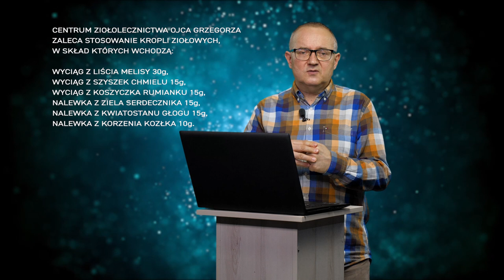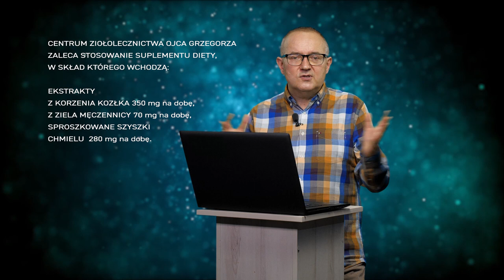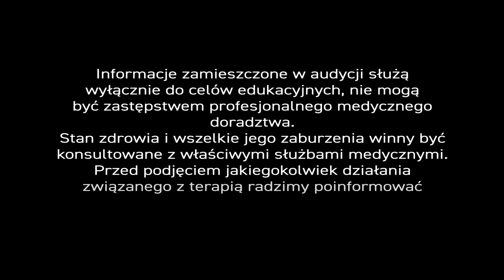Zioła uspokajające i na sen dla kierowców – PiszeBabaDoZielarza odc.68.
Czy po ziołach  można prowadzić pojazdy? – Oto jest zasadne pytanie, bo zioła silnie działają na organizm, ale po kolei... Popularność leków  uspokajających i nasennych wśród polskiej młodzieży winduje nas do europejskiej czołówki 🇪🇺. – I nie chodzi tu o marginalne zjawisko ‘przyjęć na receptę’ organizowanych dla euforycznych doznań, ale o utrwaloną receptę radzenia sobie ze stresem i sposób wyciszania organizmu. – Osoby starsze w statystykach wcale im nie ustępują. – Ilość wypisywanych recept na środki uspokajające i nasenne przez lekarzy także stale rośnie.

Jeśli do statystyk zażywania leków dodać liczbę 23,4 milionów użytkowanych aut osobowych w Polsce, to należy zadać pytanie... – Ilu kierowców na co dzień prowadzi samochody pod wpływem leków psychoaktywnych? – ‘Twardych danych’ dotyczących kierowców prowadzących po zażyciu leków – brak, więc sięgnijmy do innych statystyk. – Z danych Policji z lat 2018 i 2019 wynika, że w 2019 zarejestrowano ponad 1500 mniej zdarzeń drogowych, ale 'złapano' o 6 tys. więcej nietrzeźwych kierowców!

Policja ocenia, że ok. 20 % kierowców siada ‘za kółkiem’ po zażyciu leków osłabiających refleks i zaburzających percepcję, ale rzadko używa narkotestów, bo bywa, że wyniki testów nie są wiarygodne i na miarodajne analizy trzeba czekać tygodniami.

Pan Janusz pyta zatem – Czy po ziołach uspokajających też nie wolno prowadzić samochodu?

Powszechnie wiadomo, że po środkach wpływających negatywnie na naszą kondycję intelektualną i sprawność psychoruchową nie powinniśmy prowadzić pojazdów. – Wszyscy wiedzą, że nie wolno jeździć po spożyciu alkoholu. – Znacznie mniej osób wie jednak, że leki uspokajające, nasenne i przeciwalergiczne także wykluczają kierowanie pojazdami. – Oddziaływanie na organizm niektórych leków nasennych trwa nawet 3 doby. Przez cały ten czas ryzyko spowodowania kolizji lub wypadku jest stosunkowo wysokie. – W przypadku osób starszych jest jeszcze gorzej, bo one znacznie wolniej metabolizują substancje zawarte w lekach. – Ale pytanie naszego widza dotyczyło ziół...

Owszem, zioła również mogą obniżać sprawność psychoruchową, ale działają nieco inaczej. Sztandarowy surowiec uspokajający jakim jest kozłek lekarski – szybko i silnie wycisza organizm, ale też równie szybko jest przez organizm metabolizowany. – Już po 2 godzinach organizm usuwa ¾ zażytej dawki surowca.

W Centrum Ziołolecznictwa na wyciszenie i ukojenie organizmu, w zaburzeniach snu, stosujemy krople ziołowe zawierające wyciągi z szyszek chmielu, liścia melisy i koszyczka rumianku oraz nalewki z korzenia kozłka, ziela serdecznika i kwiatostanu głogu. – Alkoholowa baza powoduje niemal natychmiastowe wchłanianie surowców przez organizmu. – Dzięki temu uzyskujemy lepszy efekt terapeutyczny. – Dla pacjentów, którzy z różnych przyczyn nie mogą spożywać alkoholu przygotowaliśmy inny preparat zawierający ekstrakty z korzenia kozłka (350 mg), ziela męczennicy (70 mg) i sproszkowane szyszki chmielu (280 mg) w dawkach dobowych.

Reasumując surowce ziołowe również obniżają sprawność intelektualną, ale w przeciwieństwie do leków syntetycznych ich oddziaływanie na organizm jest znacznie krótsze. – Zażywając krople lub kapsułki ziołowe przed snem – mamy pewność, że organizm pozbędzie się substancji psychoaktywnych w ciągu nocy. Pacjent rano będzie zupełnie sprawny intelektualnie i... wyspany.

A zatem kierowcy – by uspokoić rozemocjonowany organizm, ale też dobrze się wyspać – sięgajcie najpierw po zioła, a dopiero – w ostateczności – po leki syntetyczne... I czytajcie ulotki.